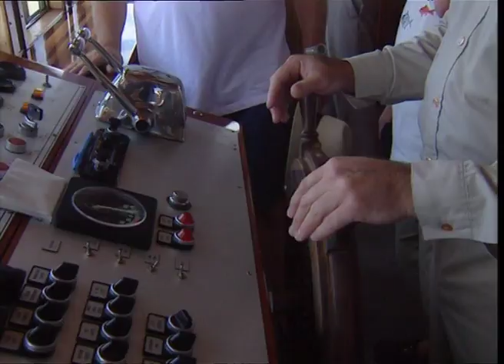FREE TO SEE MOVIES - Out of the Blue: Episode 06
Encounter Bay - South Australia: We explore the Murray mouth and a unique wetland known as the 'Coorong'. Here the local fisherman takes our chefs to catch the local fresh water fish and a strange local delicacy known as a 'yabbie'. The two Michaels catch a ride on the Proud Mary riverboat, which takes them to little river ports like Mannum and prepare a fresh water surprise dish for the Captain and his guests.

Director: Amanda Duggan
Cast: Michael Keelan,  Michael Angelakis A.M. and Emma Forster